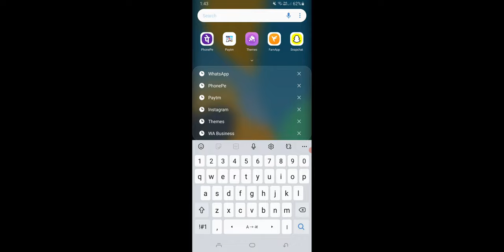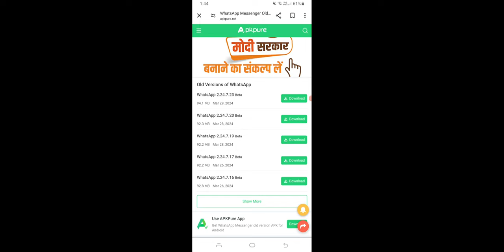How To Remove WhatsApp Bottom Navigation Bar Gestures Last Update 2024